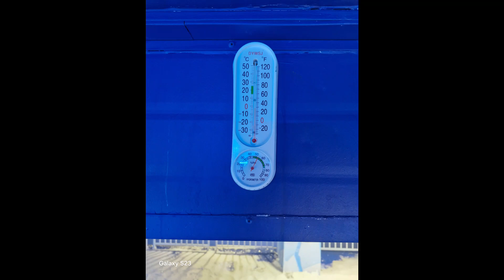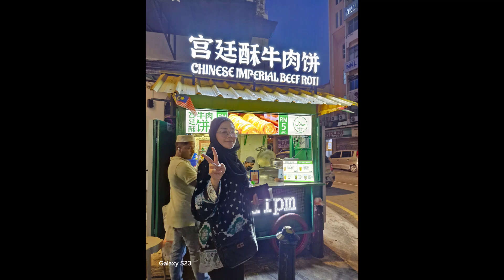KL trip 2024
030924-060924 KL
Stay in Arte Mont Kiara
Petaling Street
Snowalk at iCity Shah Alam